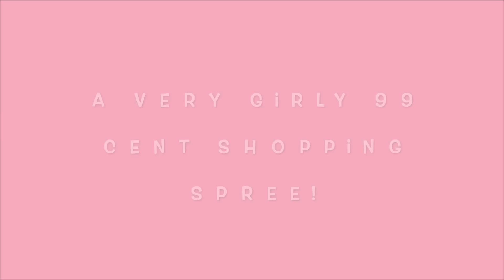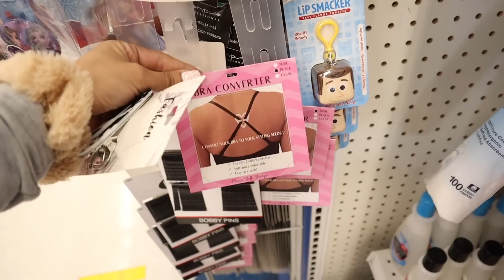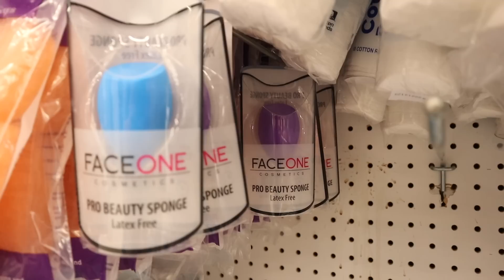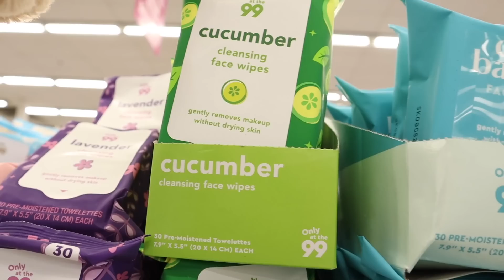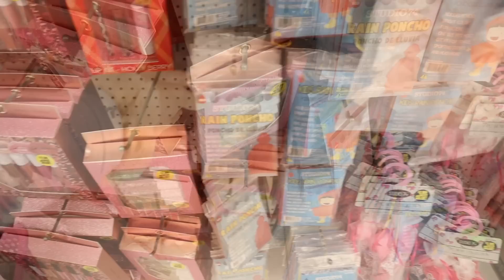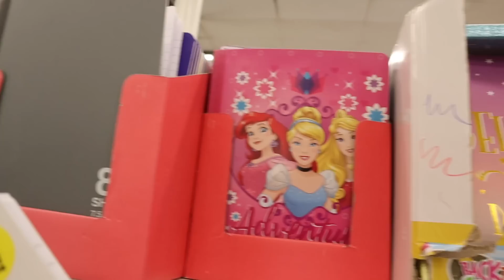I WENT ON A $500 SHOPPING SPREE AT THE 99 CENT ONLY STORE!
I WENT ON A $500 SHOPPING SPREE AT THE 99 CENT STORE!

3550 N. Lakeline BLVD, STE. 170 #1423

2. Comment a heart on every NEW video
3. Give each video a big thumbs up
5. Share every new video on any social media platform